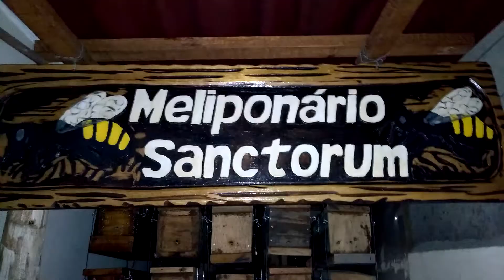Alimentação artificial para munduri (Melipona asilvai) após seis horas da multiplicação